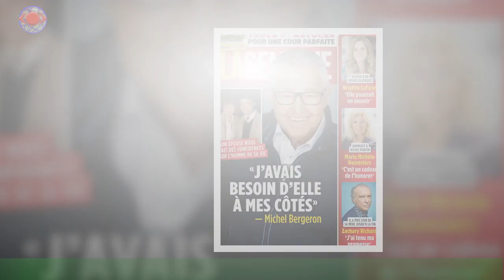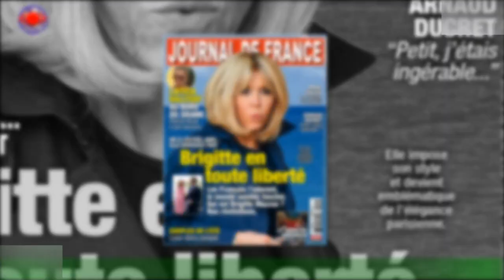"Ma mère s'est fait avorter, je suis quand même arrivé : Marc Cerrone, confidences choc sur sa nais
"Ma mère s'est fait avorter, je suis quand même arrivé  : Marc Cerrone, confidences choc sur sa naissance
Pour Marc Cerrone, il n'y a pas d'âge, ou du moins, ce dernier n'a aucune importance.L'artiste, 70 printemps au compteur, sort un nouvel album, condensé de reprises de ses meilleurs titres.Il est unstoppable et ne compte pas s'arrêter là. Cette énergie ne vient pas de nulle part.